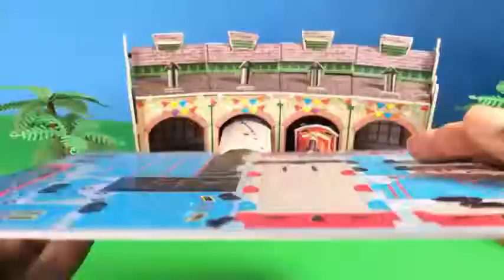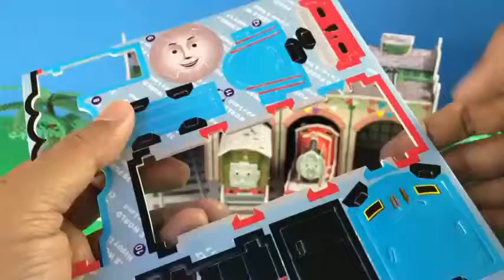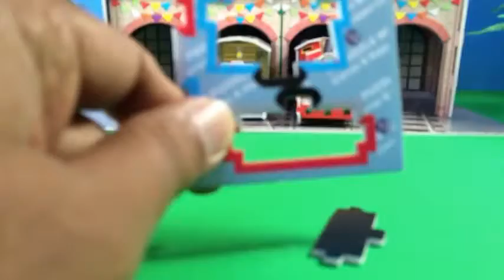Disney cars Lightning McQueen the Big Engine Building like Lego with Toby n James